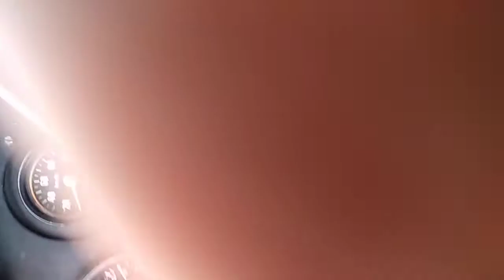Jelcz M11 WSC N997 - Żuków linia 9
Przejazd w kabinie na linii 9.